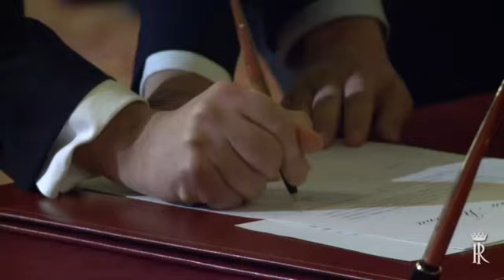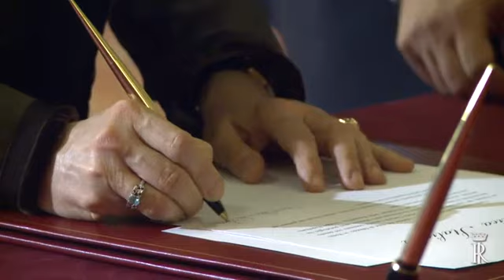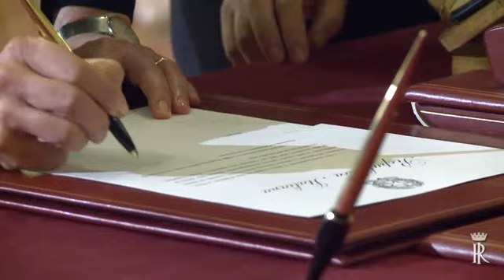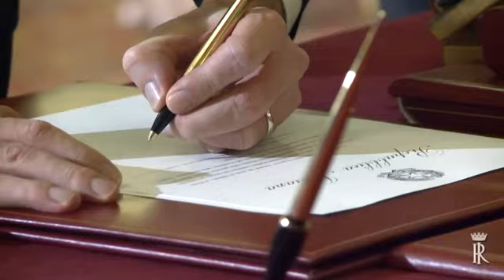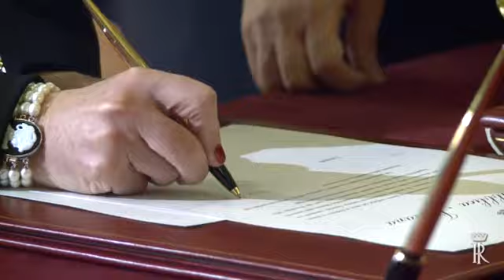Cerimonia di giuramento del Governo Renzi